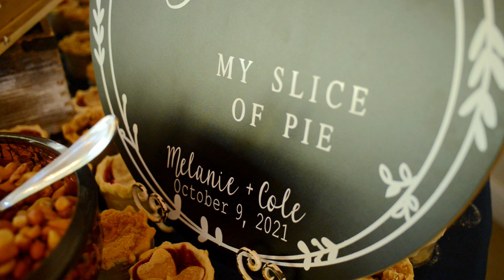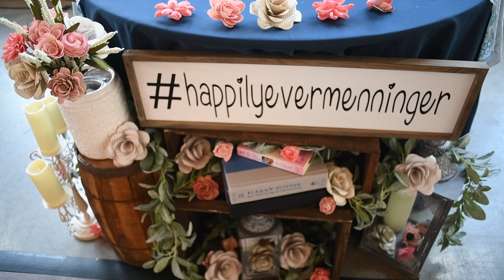10 09 2021 Melanie Cole HIGHLIGHT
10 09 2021 Melanie Cole HIGHLIGHT